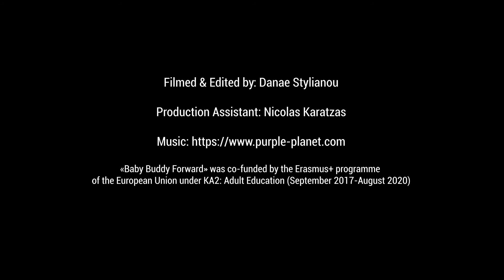073 EL Το στίγμα της ψυχικής νόσου και ο ρόλος της οικογένειας